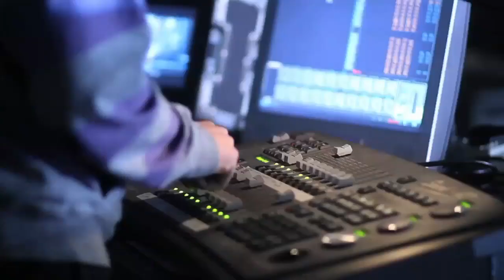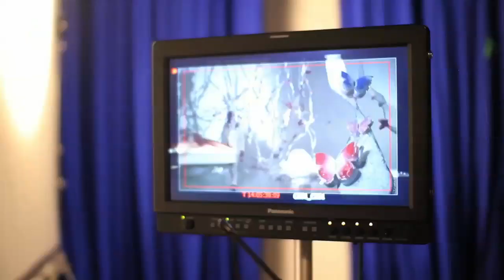Backstage degli spot di Natale 2010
• • • READ ME • • •

Regia e coreografia di Luca Tommassini -- Protagonista Nora Mogalle